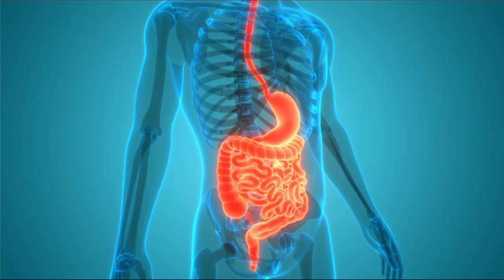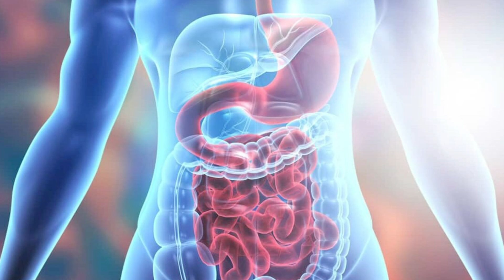NourishVitals Triphala Juice | Amla, Harad & Baheda Juice | Natural & Wholesome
NourishVitals Triphala Juice is made of organically grown and freshly procured ingredients. It’s made and processed using the best scientific methods to ensure purity and efficacy. It is free from seeds, oils, and other kinds of impurities. It is natural and free from added sugar. It also does not contain artificial colours or flavours. Consume 30 mL of NourishVitals Triphala Juice daily to start your day. You canals take it at night with lukewarm water after some time post-dinner. It is good to ask your ayurvedic health practitioner the right way or accompaniments to take with Triphala juice based on your body’s needs or seasonal changes.